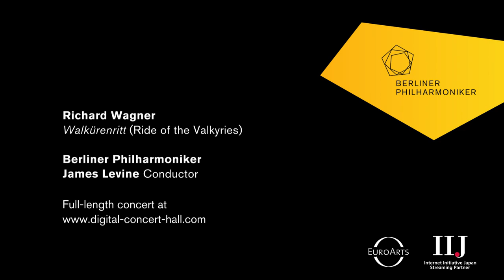Wagner: Walkürenritt / Levine · Berliner Philharmoniker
Richard Wagner: Walkürenritt (Ride of the Valkyries) / James Levine, conductor · Berliner Philharmoniker / Recorded at the Waldbühne, Berlin, 27 June 1999
The Berliner Philharmoniker's Digital Concert Hall: